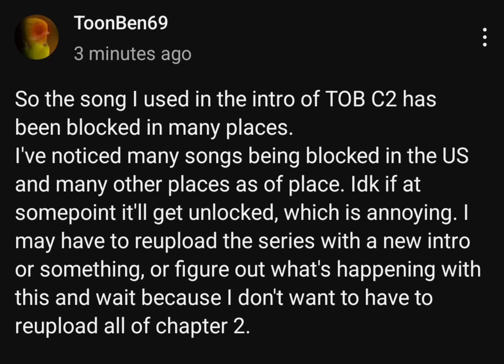PLEASE WATCH - Tales Of Benji Update and what's happening with chapter 2